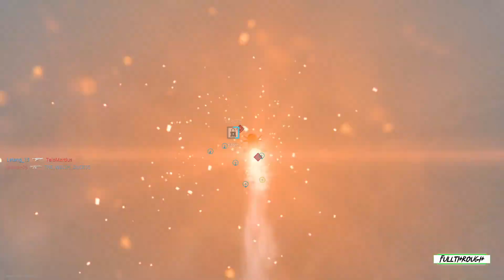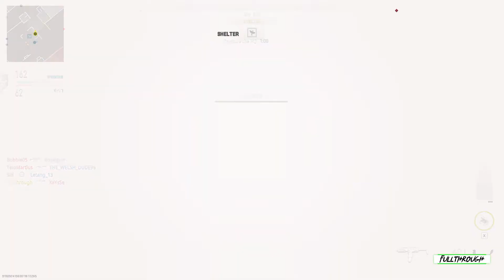Call Of Duty Modern Warfare 2 VEL 46 Gameplay HD (PC) | NO COMMENTARY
I hope you find this Call Of Duty Modern Warfare 2 VEL 46 gameplay no commentary video useful.Leave a like and share with your friends if you can ;) .Soon I'll be uploading some new videos about more games.

★ My PC ★
Gigabyte B450M AM4 Motherboard
8 Cores AMD Ryzen 7 2700 Processor
16GB RAM DDR4 2400
GTX 1660 ti 6GB GDDR6
2TB de disco duro HDD